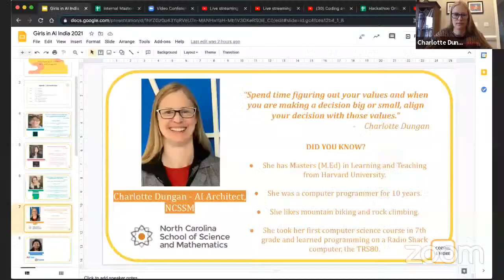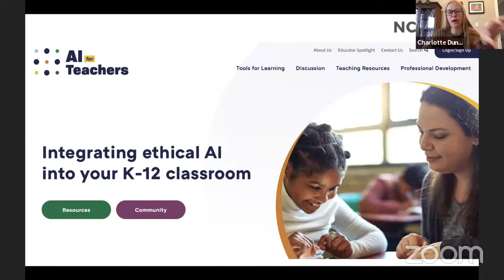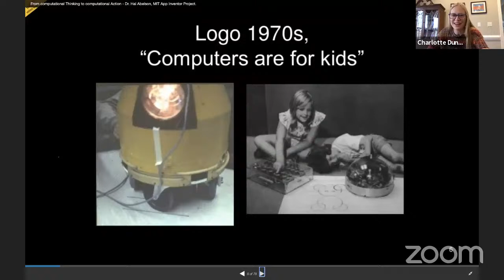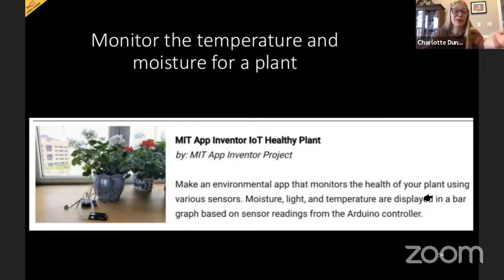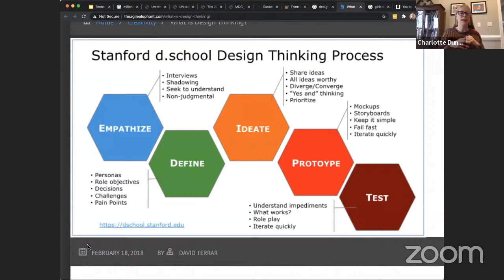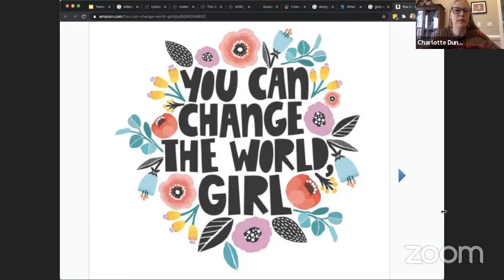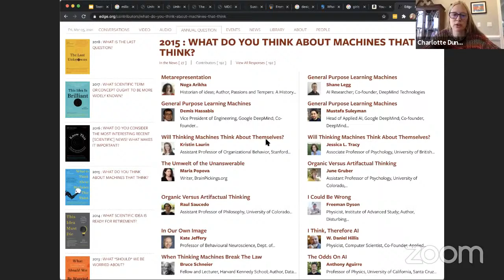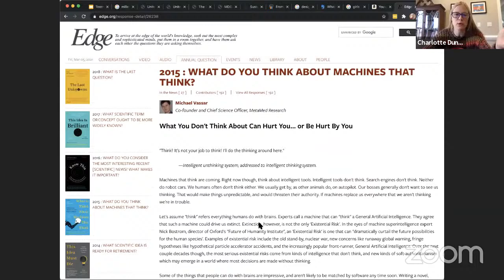GirlsinAI21India - Introduction to Challenges - Charlotte Dungan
Charlotte Dungan is currently an AI Program Architect  at North Carolina School of Science and Mathematics and an Inspire CS-AI Fellow at Massachusetts Institute of Technology. She has Masters in Education in Learning and Teaching from Harvard University.